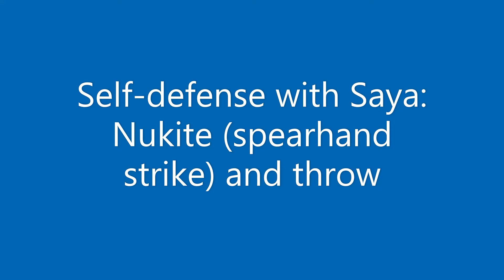Self-defense with Saya: Spearhand strike and throw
Saya demonstrates a self-defense application from moves 11 (kiai) and 12 from Heian Nidan.

PLEASE: (1) WATCH THE VIDEO ALL THE WAY THROUGH (2) "LIKE" IT (3) ADD A COMMENT, AND (4) SHARE WITH OTHERS.